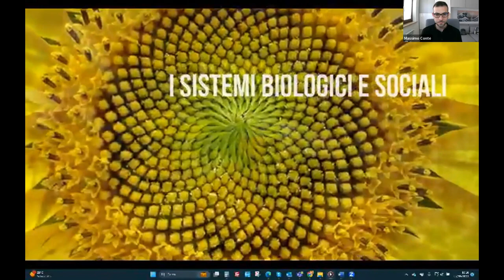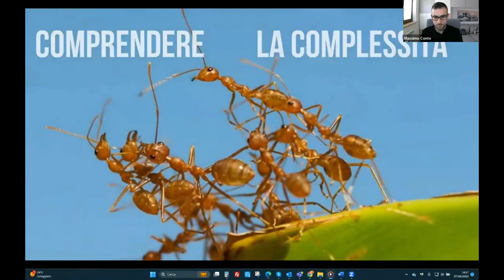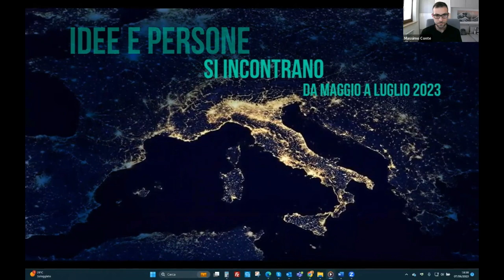AI, algoritmi e comunicazione. Opportunità e rischi di una sfida sociale digitale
La XIII edizione del Festival della Complessità è dedicata al tema dei “Mondi Possibili”.
All'interno del Festival, il Complexity Education Project presenta una serie di cinque web meeting, dal titolo "Mondi sostenibili? Imparare a vivere con le intelligenze artificiali".
Il quarto incontro del 7 giugno 2023 è stato dedicato al tema "AI, algoritmi e comunicazione. Opportunità e rischi di una sfida sociale digitale".

Ospiti:
- Elena Esposito, sociologa presso l’Università di Bielefeld e l’Università di Bologna, autrice di "Comunicazione artificiale. Come gli algoritmi producono intelligenza sociale"
- Donata Columbro, giornalista e speaker, autrice di "Dentro l’algoritmo. Le formule che regolano il nostro tempo"